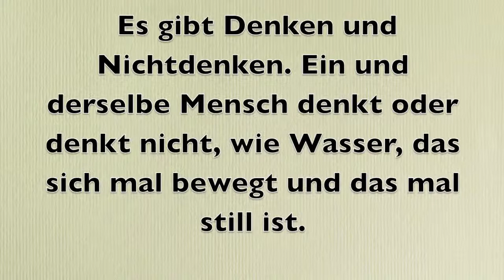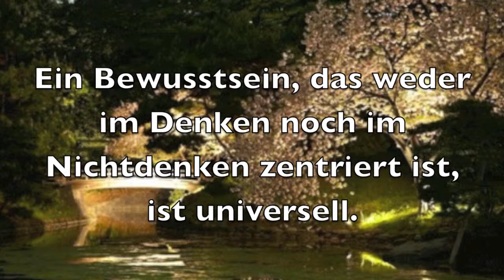Da und jetzt...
Bewusstsein in Wirklichkeit.